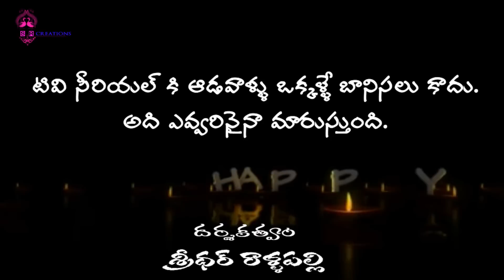Intinti ramayanam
jest for fun